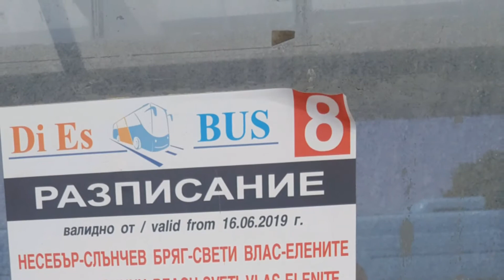GUENDOUZI YOUNES BULGARIE 01